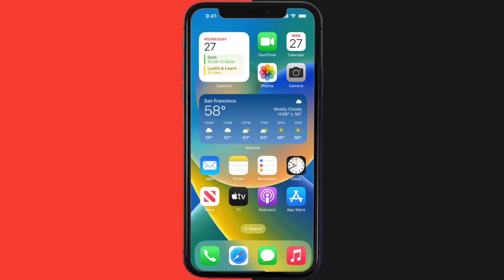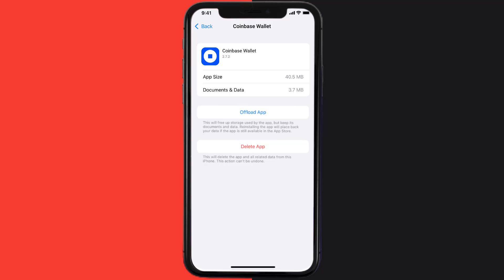Coinbase Wallet App Not Working: How to Fix Coinbase Wallet App Not Working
In this video, I'll show you How to Fix Coinbase Wallet App Not Working. This is the easiest and fastest way to Fix Coinbase Wallet App Not Working. Make sure you watch until the end of this video to find out How to Fix Coinbase Wallet App Not Working on Android and iPhone. These methods work on Android as well as iOS 11, iOS 12, iOS 13 and iOS 15. Hope you enjoy!

Video Parts:
00:00 Intro: How to Fix Coinbase Wallet App Not Working
00:07 1.Solution: Update Coinbase Wallet App
00:26 2.Solution: Clear Coinbase Wallet App cache files
00:55 3.Solution: Delete and Reinstall Coinbase Wallet App
01:17 Outro: Ending

Topics Covered:
Bytes Media
how to
how to fix
coinbase wallet app not working
coinbase wallet confirm on phone not working
coinbase app not working android
coinbase connection issues today
coinbase wallet not updating price
coinbase app not working on iphone
coinbase wallet not showing balance
coinbase wallet transfer not working
coinbase wallet
how to cash out from coinbase wallet app
how do i recover my coinbase wallet
can't connect wallet to coinbase
app
ios
android